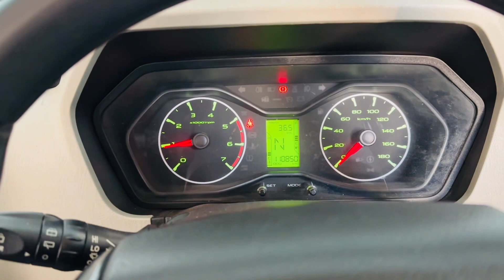Rann Sher nu Gurti kine Deti & Dadu Ne pheli Vaari Godi chakea